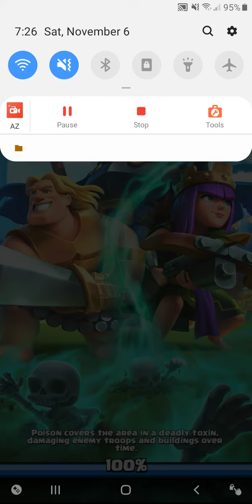Predicted log for the win!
Credits:
AZ Screen Recorder
Clash Royale